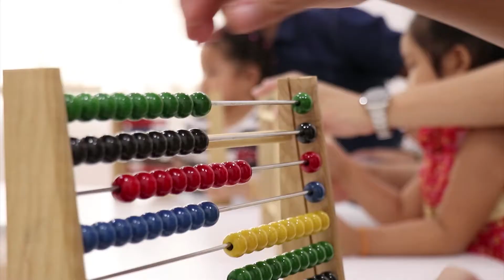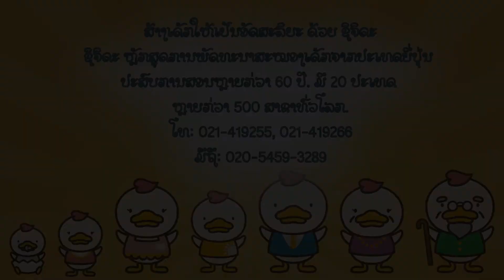ລ້ຽງລູກໃຫ້ສະຫຼາດ ບົດທີ 39: ຖ້າລູກຂອງທ່ານຕໍ່ຕ້ານ ແລະ ບອກບໍ່ຟັງຄວາມທ່ານຈະເຮັດແນວໃດດີ?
ເມື່ອເອີ່ຍເຖິງແມ່ຖືພາ ມີເວລາພຽງແຕ່ 6 ເດືອນເພື່ອລາພັກວຽກງານມາເກີດລູກ ແລະ ເບິ່ງແຍງລູກໃນເບື້ອງຕົ້ນ. ແຕ່ຂ້າພະເຈົ້າຢາກບອກວ່າ: 6 ເດືອນນັ້ນແມ່ນຍັງບໍ່ພຽງພໍ. ຖ້າພັກວຽກໄດ້ເປັນໄລຍະ 3 ປີ ມາເບິ່ງແຍງລູກຢ່າງໃກ້ຊິດຕິດແທດໂດຍສະເພາະ, ແມ່ນເຮົາຈະສາມາດສ້າງບຸກຄະລາກອນທີ່ດີເດັ່ນສູງສຸດ ແລະ  ມີຄຸນະພາບສູງສຸດອອກສູ່ສັງຄົມ ແລະ ເປັນຂອງຂັວນທີ່ລໍ້າຄ່າໃຫ້ແກ່ປະເທດຊາດໄດ້ຕະຫຼອດໄປ.

ເພາະຄວາມສາມາດ ແລະ ຄວາມເປັນອັດສະລິຍະຂອງບຸກຄົນໜຶ່ງນັ້ນແມ່ນສ້າງໄດ້ຕອນລູກອາຍຸ 0 ຫາ 3 ປີ ຍ້ອນສະໝອງເຕີບໃຫຍ່ຂະຫຍາຍຕົວເຖິງ 87% ຈຶ່ງເປັນຊ່ວງນາທີທອງທໍາໃນການບົ່ມເພາະ, ສຶກສາອົບຮົມ ແລະ ພັດທະນາລູກໃຫ້ມີຄວາມສາມາດ ແລະ ມີສະຕິປັນຍາສູງສຸດ. ຖ້າຫາກລູກໃຫຍ່ຂຶ້ນກາຍ 6 ປີຂຶ້ນໄປ ເຊິ່ງເປັນຊ່ວງທີ່ສະໝອງເຕີບໃຫຍ່ຂະຫຍາຍຕົວໄດ້ກາຍຂີດສູງສຸດແລ້ວ, ການພັດທະນາລູກກໍຈະເກີດຄວາມລ່າຊ້າ, ສາຍເກີນໄປ ແລະ ທີ່ສໍາຄັນຖ້າເຮົາບໍ່ມີເວລາລ້ຽງລູກ, ໃສ່ໃຈລູກ ແລະ ບໍ່ເບິ່ງແຍງລູກໃນຊ່ວງ 0 ຫາ 3 ປີຢ່າງໃກ້ຊິດຕິດແທດແລ້ວ. ລູກກໍຈະຕໍ່ຕ້ານເຮົາ, ບໍ່ຟັງຄວາມເຮົາ, ບໍ່ໄວ້ວາງໃຈເຮົາ ແລະ ບໍ່ມີຄວາມຜູກພັນກັບເຮົາ. ຍ້ອນບໍ່ມີເວລາເບິ່ງແຍງຢ່າງໃກ້ຊິດ ພຽງແຕ່ 3 ປີເທົ່ານັ້ນ, ອາດຈະເຮັດໃຫ້ເຮົາຜູ້ທີ່ເປັນພໍ່ແມ່ເສຍໃຈໄປຕະຫຼອດຊີວິດ.

ຜູ້ທີ່ເກີດລູກບໍ່ແມ່ນແມ່. ຜູ້ທີ່ເບິ່ງແຍງລູກຢ່າງໃກ້ຊິດ ເປັນໄລຍະເວລາ ຊ່ວງເກີດທໍາອິດ ຫາ 1 ປີ ຈຶ່ງເອີ້ນວ່າແມ່. ຊ່ວງ 1 ປີທໍາອິດເປັນຊ່ວງທີ່ສ້າງຄວາມໄວ້ວາງໃຈສູງສຸດລະຫວ່າງແມ່ ແລະ ລູກ. ເປັນຊ່ວງທີ່ສ້າງຖານປີລະມິດທີ່ແຂງແກ່ນທີ່ສຸດໃຫ້ແກ່ລູກ. ຖ້າຊ່ວງເວລານີ້ແມ່ບໍ່ມີເວລາໃຫ້ລູກ ປ່ອຍໃຫ້ແຕ່ເອື້ອຍລ້ຽງ ເບິ່ງແຍງ. ລູກກໍຈະບໍ່ໄວ້ວາງໃຈແມ່, ໃນເມື່ອລູກບໍ່ໄວ້ວາງໃຈແມ່ລູກກໍຈະບໍ່ໄວ້ວາງໃຈໂລກ, ລູກຈະຂີ້ໄຫ້, ຂີ້ແອ່ວ, ບອກບໍ່ຟັງຄວາມ, ອືດອາດ, ຊັກຊ້າ, ເຮັດຫຍັງກໍບໍ່ໄດ້ດັ່ງໃຈພໍ່ແມ່.

ຊ່ວງທີ່ ລູກ 2 ຫາ 3 ປີ ເປັນຊ່ວງເວລານາທີ່ທອງຄໍາໃນການສ້າງຄວາມຜູກພັນທາງໃຈກັບລູກ. ຖ້າຫາກພໍ່ແມ່ບໍ່ມີເວລາເບິ່ງລູກໃນຊ່ວງນີ້ແລ້ວ, ເມື່ອລູກໃຫຍ່ຂຶ້ນມາ ລູກກໍຈະບໍ່ມີຄວາມຜູກພັນທາງໃຈຢ່າງເລິກເຊິ່ງກັບພໍ່ແມ່. ລູກກໍຈະໄປຕິດໝູ່ຄົນອື່ນ, ຟັງຄວາມໝູ່ຫຼາຍກ່ວາພໍ່ແມ່. ເກີດການຕໍ່ຕ້ານ, ຄັດຄ້ານພໍ່ແມ່, ບອກບໍ່ຟັງຄວາມ, ຂີດື້ ແລະ ເຮັດສິ່ງບໍ່ດີຫຼາຍໆຢ່າງເຊັ່ນ: ຂີ້ຄ້ານຮຽນໜັງສື, ຕື່ນນອນສວາຍ, ໄປແຂ່ງລົດຈັກ, ລັກເງິນພໍ່ແມ່, ຂີ້ຕົວະພໍ່ແມ່, ດົມກາວດົມສານເສບຕິດ ແລະ ໄປຫຼິ້ນເທັກຫຼິ້ນບາເສຍເວລາ, ເສຍເງິນຫຼາຍໆຢ່າງ. ກໍຍ້ອນວ່າຄວາມຜິດຂອງພໍ່ແມ່ທີ່ບໍ່ມີເວລາໃສ່ໃຈລູກໃນຊ່ວງ 0 ຫາ 3 ປີຕອນຍັງນ້ອຍນັ້ນເອງ.

ຖ້າຫາກພໍ່ແມ່ບໍ່ມີເວລາເບິ່ງແຍງລູກຢ່າງໃກ້ຊິດ ແລະ ເມື່ອໃຫຍ່ຂຶ້ນມາລູກບໍ່ຟັງຄວາມເຮົາ ພໍ່ແມ່ບໍ່ຕ້ອງເສຍໃຈ. ຄໍາຮ້າຍດ່າ ແລະ ທຸບຕີລູກ ມັນບໍ່ໄດ້ຜົນຫຍັງ ມັນຈະສ້າງຮອຍແຕກຮອຍລ້າວທາງໃຈໃຫ້ຫຼາຍຂຶ້ນກ່ວາເກົ່າ.

ໜຶ່ງ: ພໍ່ແມ່ຕ້ອງຍອມຮັບໃນຄວາມຜິດພາດຂອງຕົນເອງທີ່ບໍ່ໄດ້ເບິ່ງແຍງລູກໃນຊ່ວງ 0 ຫາ 3 ປີ.

ສອງ: ພໍ່ແມ່ຕ້ອງຍອມຮັບໃນສິ່ງທີ່ລູກກໍາລັງເປັນຢູ່ໃນຕອນນີ້, ຍອມຮັບໃນຄວາມບໍ່ສົມບູນແບບຂອງລູກຄືສິ່ງທີ່ສວຍງາມສູງສຸດຂອງຊີວິດ.

ສາມ: ບໍ່ໃຊ້ຄໍາເວົ້າທີ່ຕໍານິຕິເຕືອນ, ບໍ່ໃຊ້ຄໍາເວົ້າຮຸນແຮງ, ບໍ່ໃຊ້ອາລົມຮຸນແຮງ ແລະ ເດັດຂາດບໍ່ໃຫ້ທຸບຕີລູກ.

ສີ່: ສ້າງຄວາມໄວ້ວາງໃຈ ແລະ ຄວາມຜູກພັນທາງໃຈໂດຍການສ້າງກິດຈະກໍາເຮັດໃຫ້ລູກໃຫ້ຫຼາຍທີ່ສຸດເຊັ່ນ: ໃຊ້ເງິນທີ່ທ້ອນສະສົມມາພາລູກອອກໄປທ່ອງທ່ຽວ ວັງວຽງກໍດີ, ຫຼວງພະບາງກໍດີ ຫຼື ໄປຕ່າງປະເທດແຮງດີ.

ຫ້າ: ໃຫ້ຄວາມຮັກລູກຢ່າງເຕັມປ່ຽມ: ໂອບກອບລູກ ແລະ ບອກຮັກລູກສະເໝີວ່າ ມື້ໜຶ່ງອາດຈະເຮັດຫຼາຍກ່ວາ 5 ເທື່ອຂຶ້ນໄປ. ຈົ່ງບອກວ່າ ເຖິງວ່າລູກຈະເປັນແນວໃດພໍ່ແມ່ກໍຍັງຮັກລູກສະເໝີ, ພໍ່ແມ່ເຊື່ອໝັ້ນຢ່າງແຮງກ້າວ່່າລູກຈະກັບຄືນມາເປັນຄົນດີ, ກັບຄືນມາເປັນຄົນຕັ້ງໃຈຮຽນ ແລະ ເຮັດໃນສິ່ງທີ່ດີທີ່ສຸດໃນຊີວິດ. ພໍ່ແມ່ເຊື່ອໝັ້ນໃນຕົວລູກສະເໝີ.

ຫົກ: ໃຊ້ບຸກຄົນທີສາມເປັນຂົວຕໍ່ສາຍໄຍທາງຈິດໃຈ:
 ບຸກຄົນນີ້ເປັນບຸກຄົນທີ່ລູກໄວ້ວາງໃຈ, ຮັກ ແລະ ນັບຖື ອາດຈະເປັນແມ່ລ້ຽງຜູ້ທີ່ເບິ່ງແຍງລາວໃນຕອນຍັງນ້ອຍ, ອາດຈະເປັນໝູ່ຮັກທີ່ລາວຫຼິ້ນນໍາຢູ່. ພະຍາຍາມເຊື່ອມໂຍງບຸກຄົນທີ່ 3 ກັບລູກ ແລະ ພໍ່ແມ່. ຕ້ອງເອົາບຸກຄົນທີ່ສາມນີ້ມາຮ່ວມເຮັດກິດຈະກໍາຮຽນ, ກິດຈະກໍາຫຼິິ້ນ ແລະ ກິດຈະກໍາອື່ນໆຮ່ວມກັນ ເພື່ອໃຫ້ບຸກຄົນທີສາມເປັນຂົວຕໍ່ໃນການສ້າງສາຍໄຍທາງໃຈລະຫວ່າງພໍ່ແມ່ ແລະ ລູກ.
ເຈັດ: ກໍານົດເວລາມື້ລະ 1 ຊົ່ວໂມງ ເປັນໂມງເກົ່າ ເຊັ່ນ ຖ້າເລືອກເອົາເວລາ 8:00 ຫາ 9:00 ໂມງຄໍ່າ ພໍ່ແມ່ກໍຕ້ອງສະຫຼະເວລາເຮັດອັນອື່ນ ກັບມາຫັນມາເບິ່ງແຍງ ແລະ ເຮັດກິດຈະກໍາຕ່າງໆຫຼິ້ນກັບລູກຢ່າງຕັ້ງໃຈ. ບໍ່ໃຫ້ເບິ່ງມືຖືເວລາຫຼິ້ນນໍາລູກ ແລະ ບໍ່ໃຫ້ຄິດໄປທາງອື່ນ.

ຂໍຂອບໃຈ.